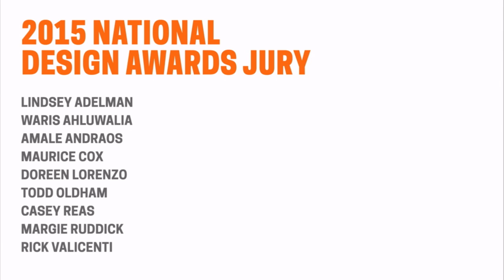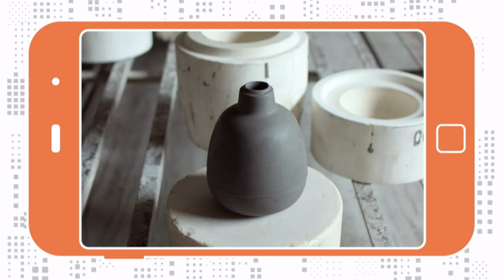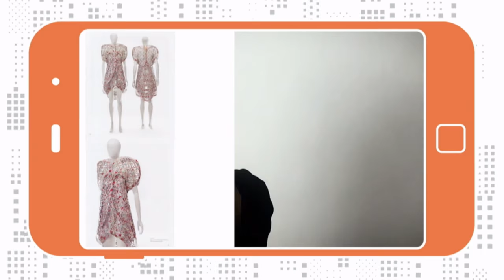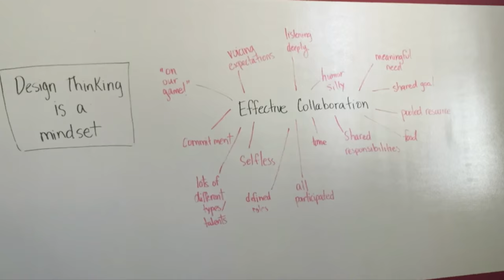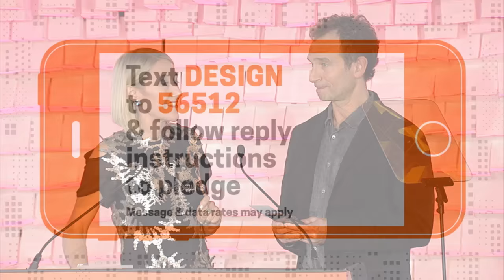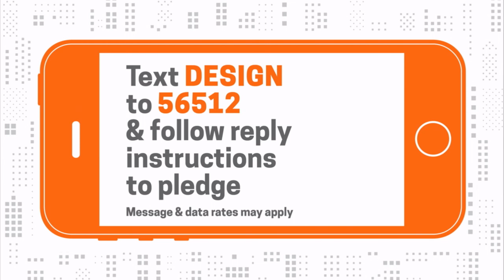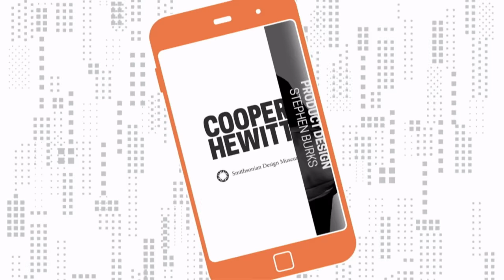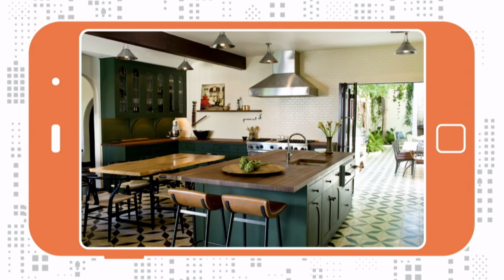National Design Awards Gala 2015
Cooper Hewitt, Smithsonian Design Museum celebrated the 2015 National Design Awards with a ceremony and dinner at Pier Sixty in New York. Launched at the White House in 2000 as an official project of the White House Millennium Council, the annual National Design Awards celebrate design in various disciplines as a vital humanistic tool in shaping the world. First Lady Michelle Obama serves as the honorary patron of the 2015 National Design Awards.

Learn about the 2015 National Design Awards winners and see their award-winning designs

SKIP AHEAD IN VIDEO

00:00:18 Caroline Baumann, Opening Remarks

00:01:26 Communication Design - Recipient: Project Projects / Presenter: Ben Smith, editor-in-chief, BuzzFeed

00:04:49 Architecture Design - Recipient: MOS Architects / Presenter: Yve-Alain Bois, professor of art history, Institute for Advanced Study

00:08:17 Corporate and Institutional Achievement - Recipient: Heath Ceramics / Presenter: Tod Williams and Billie Tsien

00:12:05 Design Mind - Recipient: Rosanne Haggerty / Presenter: Alexandra A. Herzan, president and treasurer, Lily Auchincloss Foundation, Inc.

00:16:49 Fashion Design - Recipient: threeASFOUR / Presenter: Marisa Tomei

00:25:04 Director's Award - Recipient: Jack Lenor Larsen / Presenter: Caroline Baumann, director, Cooper Hewitt, Smithsonian Design Museum

00:29:57 Design in the Classroom

00:32:45 Video Message from Ellen DeGeneres

00:44:32 Landscape Architecture - Recipient: Coen + Partners / Presenter: Monica Ponce de Leon, architect; design director, MPdL Studio

00:51:05 Interaction Design - Recipient: John Underkoffler / Presenter: Ang Lee

00:57:58 Product Design - Recipient: Stephen Burks / Presenter: Jeffrey Bernett

01:04:17 Interior Design - Recipient: Commune

01:08:34 Lifetime Achievement - Recipient: Michael Graves / Presenter: Meredith Vieira